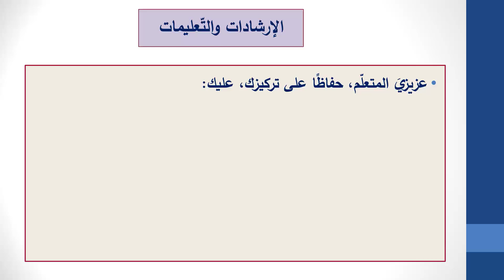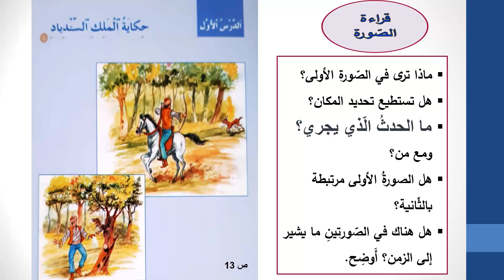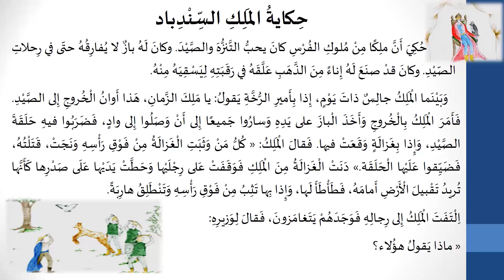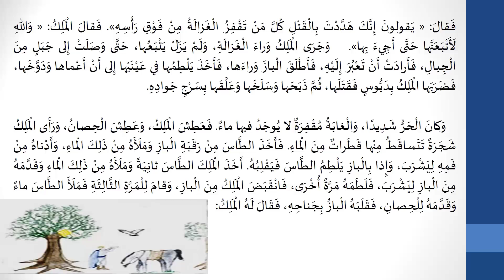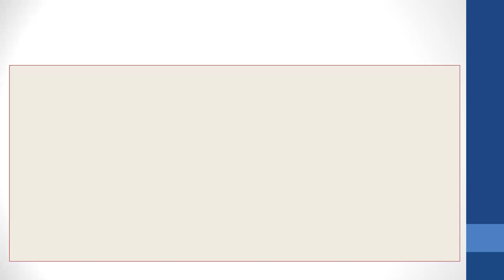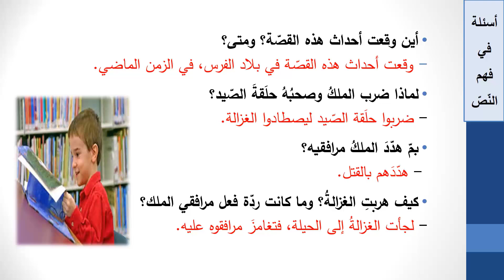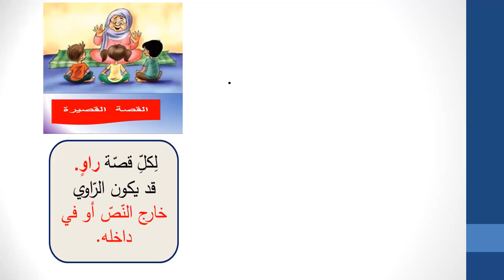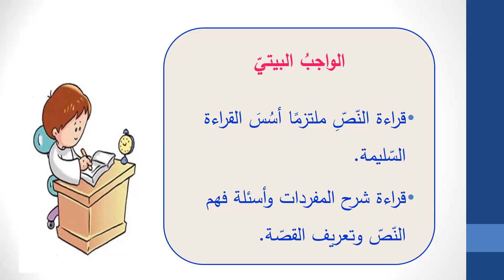حكاية الملك السندباد – فيديو رقم 1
الحلقة الثانية
الصف : السادس الأساسيّ
اللغة :العربية – قراءة
المحور الأوّل
عنوان الدرس : حكاية الملك السندباد – فيديو رقم 1
إعداد المعلّمة : نها قشاقش
إشراف الأستاذتين : مريم نعنوع – راوية ابراهيم